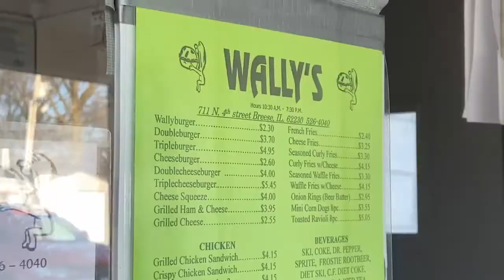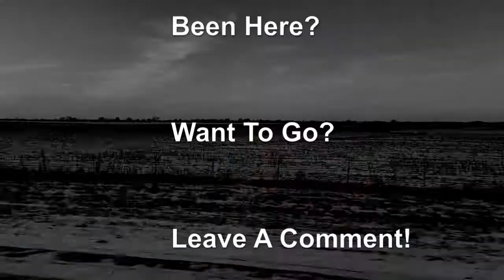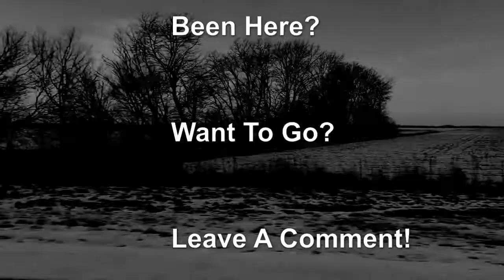Burgers And Fries - Wally's Drive In - Breese, IL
Join us as we check out a local favorite, Wally's Drive In, in Breese, IL.

Situated across from the popular Dairy King restaurant, Wally's is considered to be the superior Burger by many locals, and is one of our favorite stops in the area.